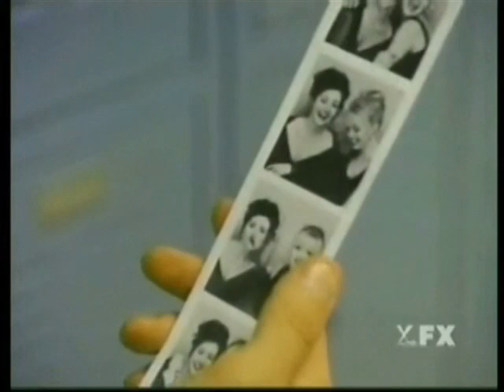90210 Through the Years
A video i made dedicated to Beverly Hills 90210